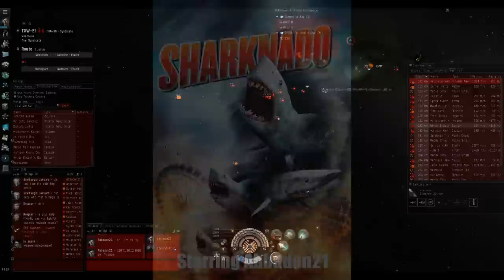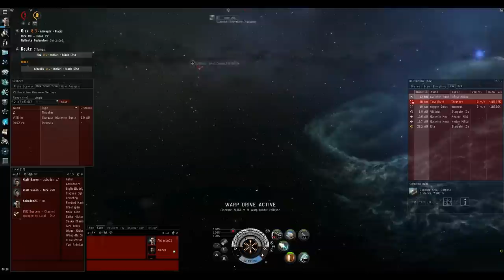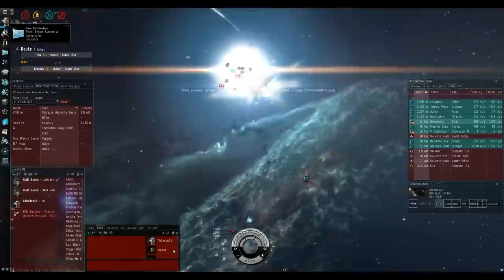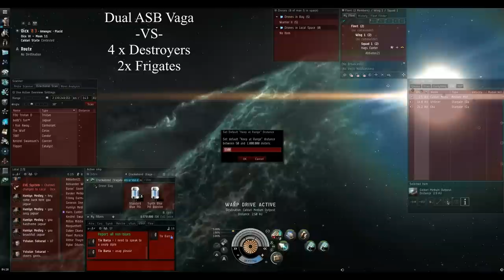Sharknado - Solo PVP (Caracal, Jaguar, Vagabond, Harpy, Deimos)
Been a while since my last video. Most of the time has been spent going from ship to ship attempting to find a ship worthy of a new PVP Guide.

I start off 3 waying with a RML Caracal and getting some quick frigate kills, then move on to pulling kills off Braves 60+ man Fleet with a Jag.

After that, I use the Harpy in FW for some fun fights and my Dual Rep Deimos to take on a Megathron and VNI in low sec.

Finally, I end it with a really fun video of my in the new Dual ASB Vagabond!

You will notice some of these videos are using links, and most notably the Vagabond video.

I avoided using links in the past and very rarely used implants or drugs but I have decided now is the time to make some videos about that part of EVE, because there are people out there ready to step up to that level.

You will see more of the Vagabond and the ASB/Shield Boosting in my next two upcoming guides.

Tornado of Souls - Megadeth
Roots (Will Bailey Remix) - Kill The Noise